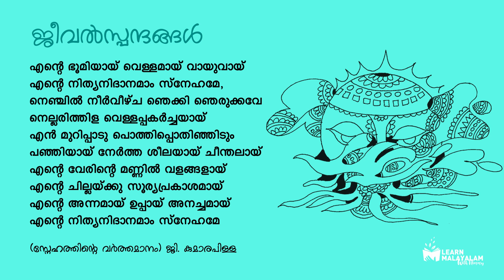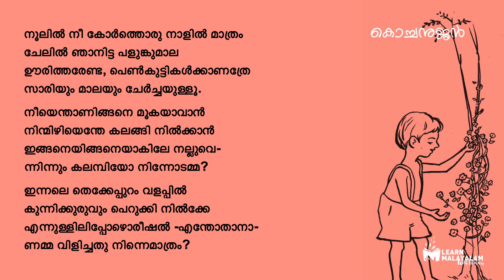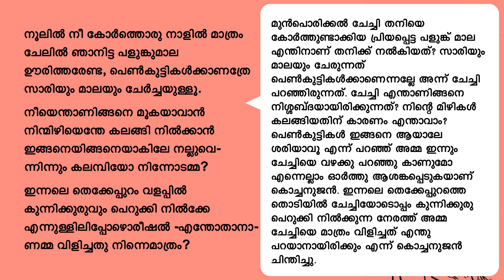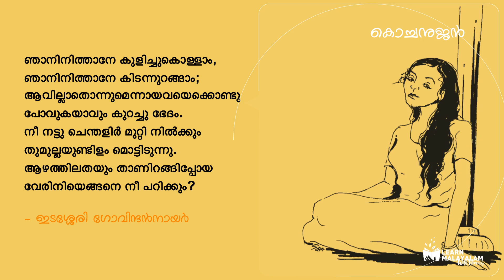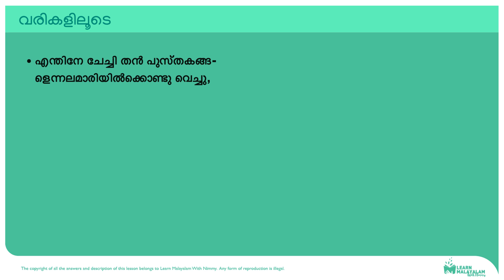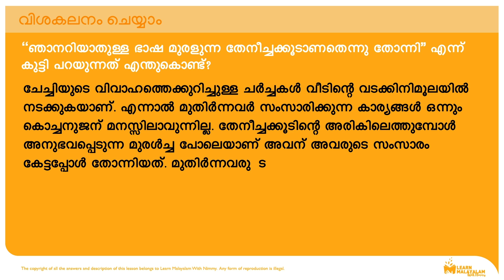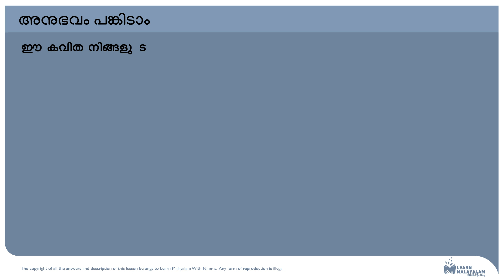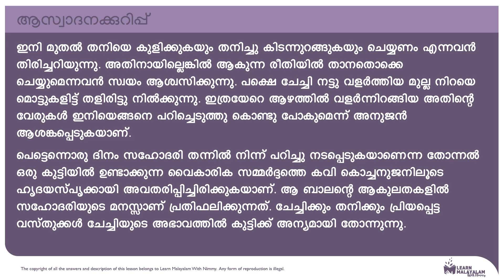Std 7 മലയാളം - കൊച്ചനുജൻ. Class7 Malayalam - Kochanujan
Kochanujan, Standard 7, Kerala Paadaavali, കൊച്ചനുജൻ, Class7. Lesson+ Question and Answers.

സഹോദരസ്നേഹത്തിന്റെ നിഷ്കളങ്കഭാവം അവതരിപ്പിക്കുന്ന ഇടശ്ശേരിയുടെ കവിതയാണ് കൊച്ചനുജൻ. ചേച്ചിക്കും അനുജനും ഇടയിലുള്ള സ്നേഹത്തിന്റെ നിസ്വാർഥത, പാരസ്പര്യം എന്നിവയാണ് ഈ കവിത പകർന്നു നൽകുന്നത്.

കാവ്യാലാപനം : അനാമിക അജയ്